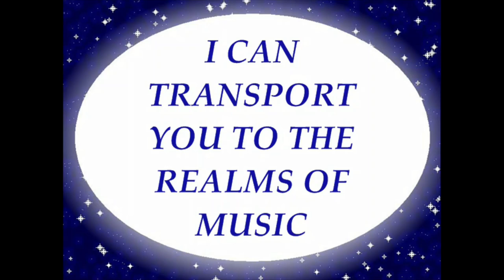THE REALMS OF MUSIC - LOWPASS & SOLTRU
The Realms of Music
An electronic beat with rap lyrics
A song about making music and where it can take you.

Produced by Lowpassbeatz
Featured Artists - Soltru & Lowpass